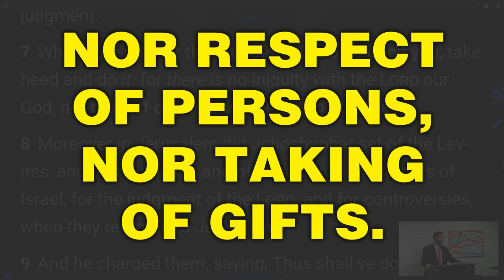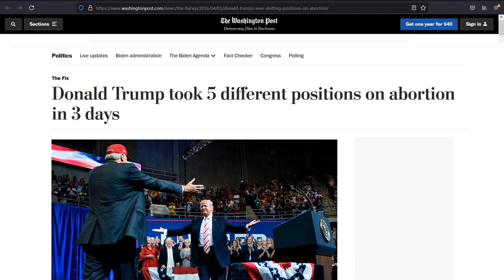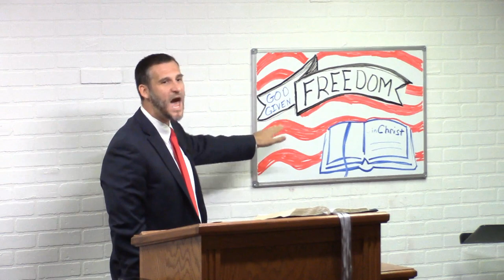VOTE for the HONEST POLITICIAN?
Are Christians fooled by every Republican Candidate?
Did the Trump presidency deceive Christians to get their vote?
Did Trump ever claim to be a Christian?
Does Trump live like a Christian?
If Conservative Christians keep voting for Republicans will America become a better place to live?

Why didn't Trump Stop Abortion?

For when they speak great swelling words of vanity, they allure through the lusts of the flesh, through much wantonness, those that were clean escaped from them who live in error. While they promise them liberty, they themselves are the servants of corruption: for of whom a man is overcome, of the same is he brought in bondage.
2 Peter 2: 18-19 -

Pastor Adam Fannin of Law of Liberty Baptist Church in Jacksonville Florida.